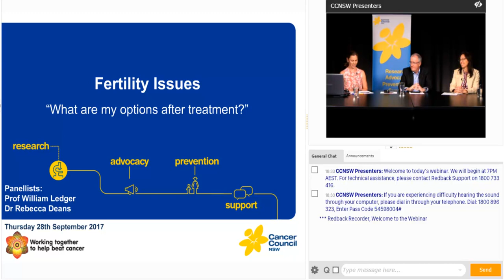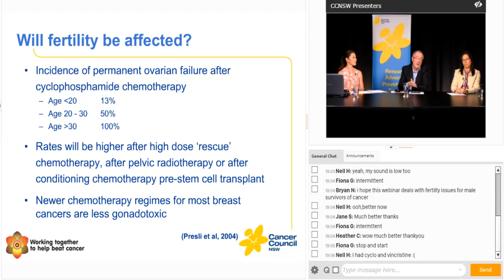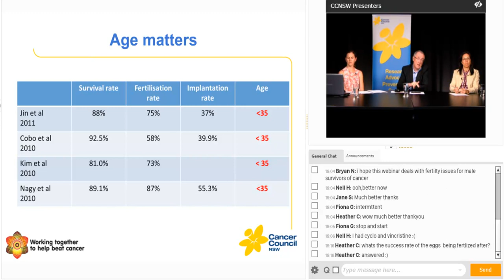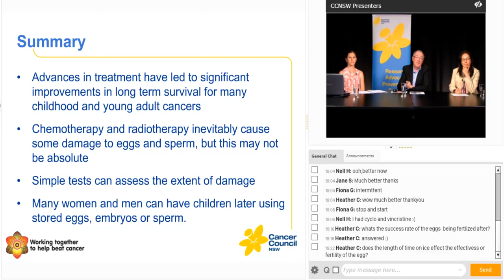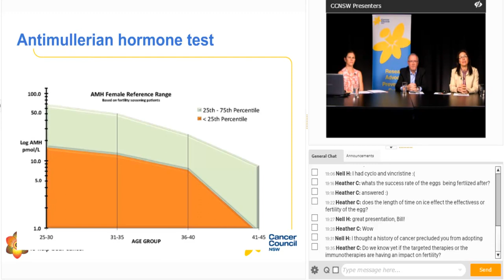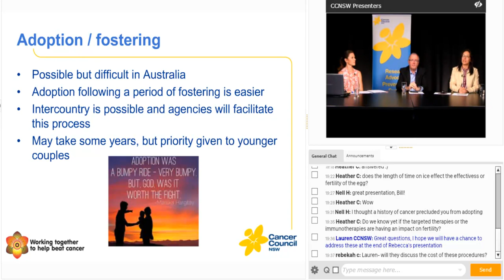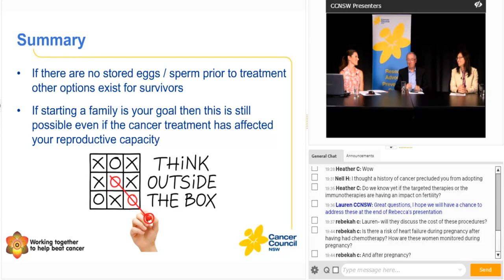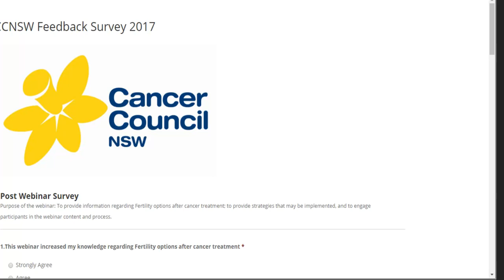Fertility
Cancer and its treatment may cause fertility problems. We discuss what your options are following active treatment.